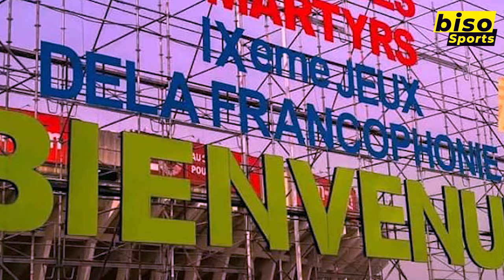COUPE D'AFRIQUE DE NATIONS HANDBALL KINSHASA 2024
Dans cette vidéo, nous parlons de l'organisation de la coupe d'Afrique de nations Handball en république démocratique du Congo.
Nous avons évoqué les différentes infrastructures existantes mais aussi la participation de Léopards Dames.